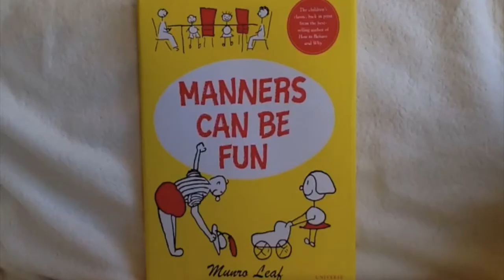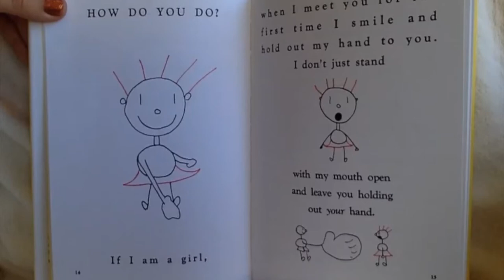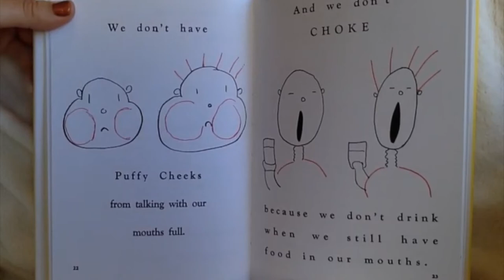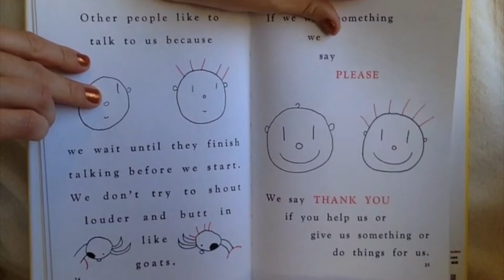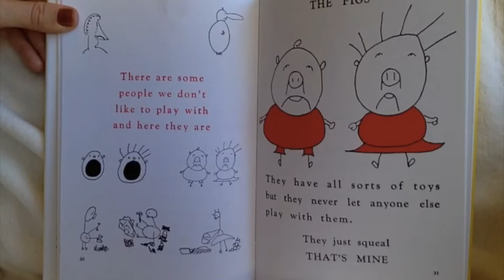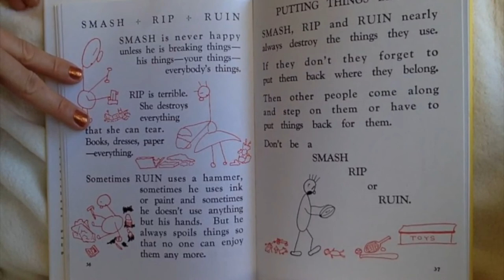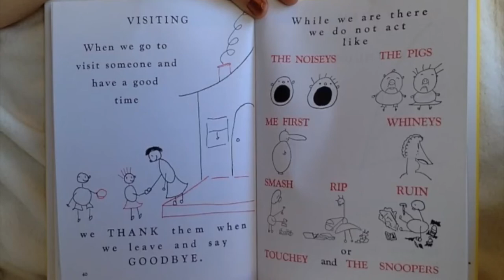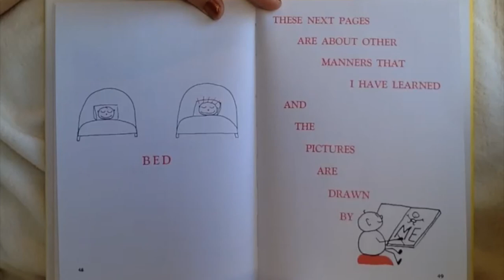Manners Can Be Fun, By: Munro Leaf, Read By: Angelina Jean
Learning your manners can be extremely fun! Read along with Angelina Jean.